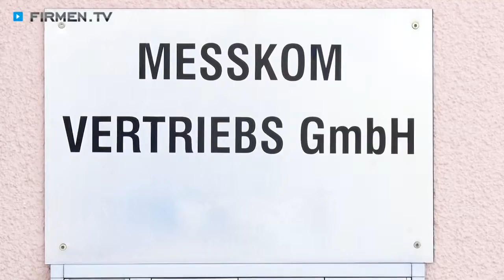Messgeräte in Mauern, Freising: Messkom Vertriebs GmbH – Netzwerktechnik und Messtechnik vom Profi!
„Ganzheitliche Systemverantwortung aus einer Hand“ – so lautet das Versprechen der Messkom Vertriebs GmbH im oberbayrischen Mauern im Landkreis Freising.

Bereits seit 1995 überzeugt das erfolgreiche Familienunternehmen mit hochwertigen Messgeräten und Analysetools sowie zuverlässigen Dienstleistungen im Bereich Kommunikationstechnik und Netzwerktechnik.

Von WLAN-Planung und -Vermessung über Readiness-Test und Troubleshooting bis hin zu Umzug und Planung von Rechenzentren sowie Kalibrierung von Spleiß- und anderen Messgeräten – das Expertenteam hat für jedes Anliegen die passende Lösung.

Bekannt ist man in der Firma für Messtechnik außerdem für erstklassige Technikschulungen. Das wissen besonders die vielen zufriedenen Großkunden, Stadtwerke und Polizeidirektionen zu schätzen.

Lassen Sie sich beraten und freuen Sie sich auf eine kompetente Rundumbetreuung zu absolut fairen Preisen!

Messkom Vertriebs GmbH – Ihr IT-Profi für Hardware, Software, Implementierung und Support!

Weitere Infos zum Experten für Messgeräte in Mauern im Landkreis Freising sowie den Leistungen auf den Gebieten Kommunikationstechnik, Netzwerktechnik, Messsoftware und Messtechnik finden Sie und

Zur Messkom Vertriebs GmbH in Mauern finden Sie ein ausführliches Porträt